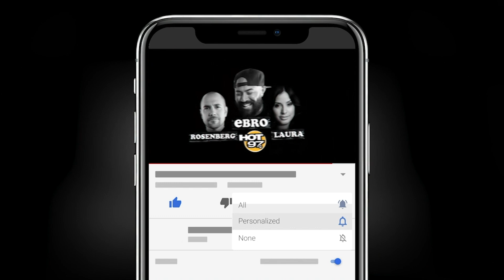Buju Banton Announces New Album 'Born For Greatness' + Being Man Of The People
Buju Banton joins Ebro in the Morning to announce his brand new album 'Born For Greatness', discuss collaborations with Victoria Monét and Stephen Marley,  and being a man of the people.

'Born For Greatness' is set to be released September 8, 2023.